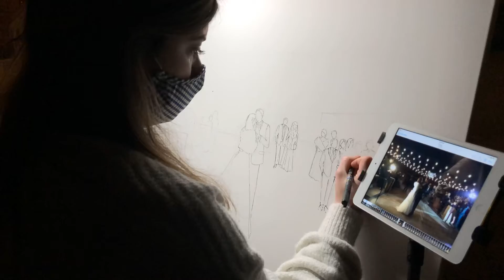Live Wedding Painter Timelapse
Marrymeinspiring.com